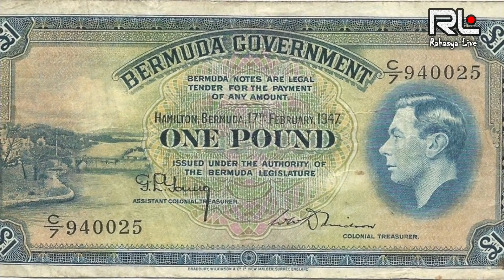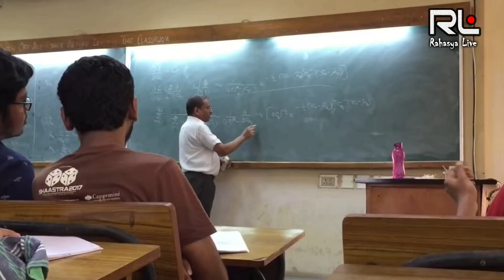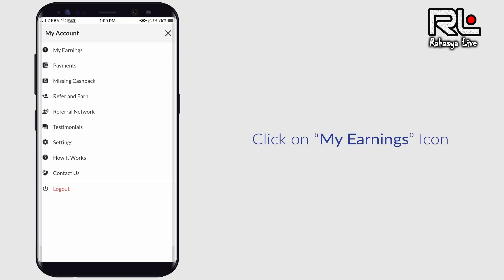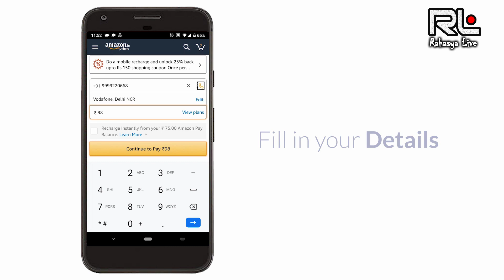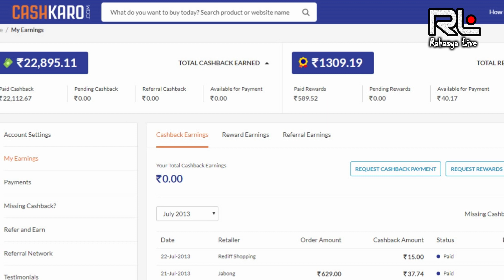Indian Lifestyle Comparison in 1947 and 2019 । १९४७ और २०१९ की तुलना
"Sports Time Hindi" Videos -

Lifestyle Comparison of 1947 and 2019 । १९४७ और २०१९ की तुलना